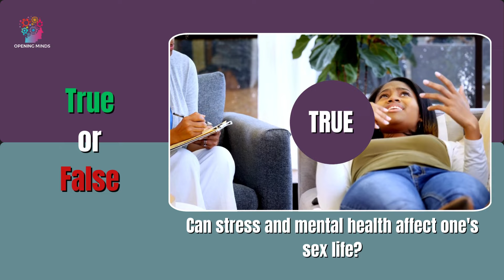True or False: 8 (Sexual life) / Every Saturday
Welcome, puzzle enthusiasts! 🕵️‍♂️ Prepare for a thrilling mental workout as we dive into the latest installment of mind-bending puzzles, tantalizing riddles, and a treasure trove of useful information right here on Opening Minds